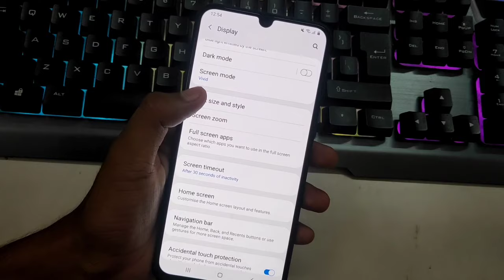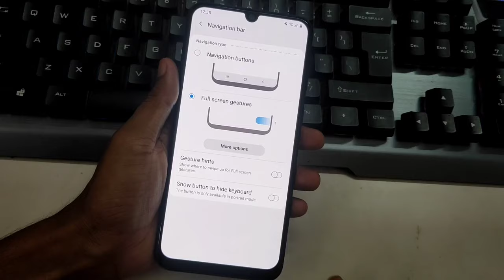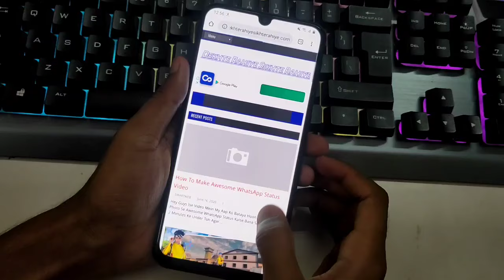Samsung Mobile Best Trick | How To Hide Navigation Button On Samsung Mobile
Hey Guys Ise Video  Mein  Hum Aap Ko Bataye Hain Aap Apne Samsung  Galaxy Smartphone  Mein Navigation  Button  Ko Kaise Hide Kar Sakte Hain Aur Full Screen  Gesture  Kaise Use Kar Sakte Hain

samsung M31 M21 a20 a30 a50 navigation bar, samsung mobile back button not showing, How to enable/disable navigation bar |, samsung a10,a20,a30,a50 back button not showing Fix, samsung galaxy a50 hidden miui gestures,navigation bar, tips, back button